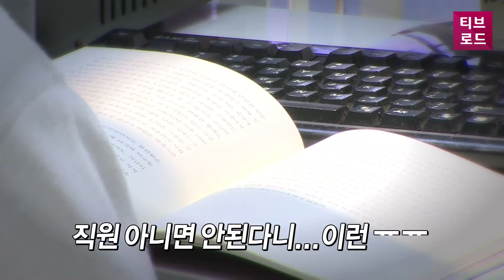[부산]을숙도에도 이런곳이?/티브로드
지난 2012년 문을 연
을숙도생태공원 내 낙동강하구 탐방체험장이
선박탐방선 운행이 2년째 중단되면서
탐방체험장을 찾는 관광객들 발길마저 뜸하다고 합니다.